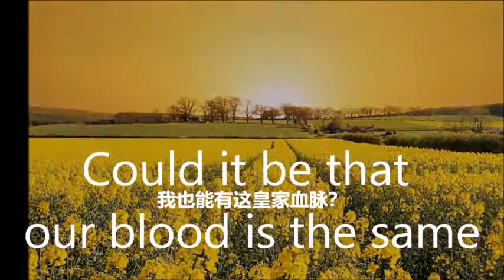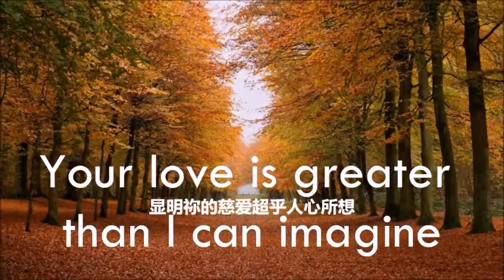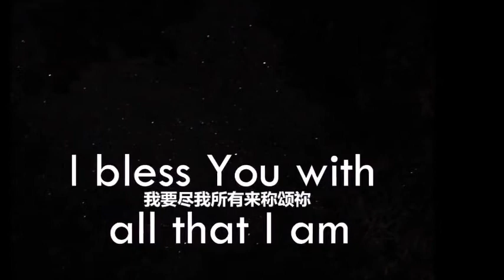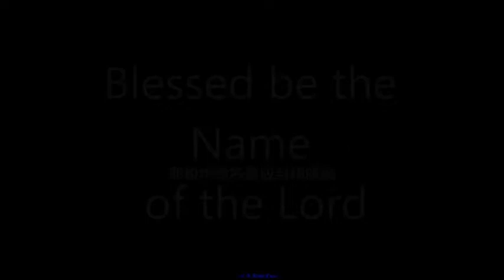Baruch Hashem Adonai 耶和华的名是应当称颂的 Blessed be the Name of the LORD - 未知歌手